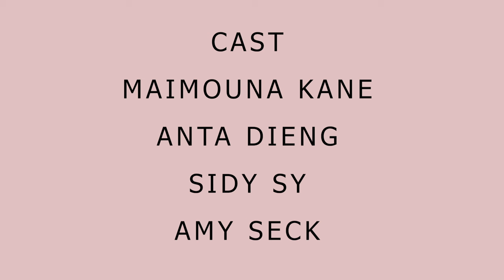Jëkër Ju Nañe - Nouveau Film Sénégalais 2024 / Film Wolof 2024 / Film Educatif 2024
Il est si égoïste que sa femme lui a donné une leçon de vie sur sa mère mourante. Regardez et apprenez.

Casts ;
Anta Dieng
Maimouna Kane
Sidy Sy
Amy Seck
Adama Dieng

Je suis votre bébé Karim Enfant Prodige! Bienvenue sur ma chaîne!
Notre mission, notre objectif ; pour repêcher tous les problèmes et défis quotidiens sur lesquels la société se pose des questions, et ne trouve pas de réponses, nous éduquons, Inspirons, redressons les consciences, réconcilions les familles, établissons de bonnes relations, Guérissons, promouvons les talents et faisons entendre la voix des inconnus à travers nos films , et aussi montrer des solutions à toutes les difficultés, afin que nous ayons tous autour de nous, un monde plein d'amour et de sécurité, où chacun est le gardien de son frère. Notre vision est aussi grande, alors s'il vous plaît, pendant que vous regardez Aicha, soutenez-nous en partageant nos vidéos pour rendre notre travail viral.
Le cœur brisé c’est une chose qui  donne un cœur brisé si la personne son cœur brisé ne pas vraiment un cœur brisé, parce que prétendre avoir un cœur brisé alors que c’est toi qui rends les gens cœur brisé c’est un cœur brisé qui donne un cœur brisé, alors pour éviter un cœur briser ne brise pas le cœur des autres qui sont sensé être en paix sans le cœur brisé

Retrouvez les meilleures séries du Sénégal, LES MEILLEURS FILMS DE 2021 EN FRANCAIS ET WOLOF, FILMS GRATUIT HD, 4K COMPLET, DVD SERIES SENEGALAISES sur WOLOF CINEMA:
Bienvenu et merci de nous suivre sur votre chaine préférée WOLOF CINEMA.